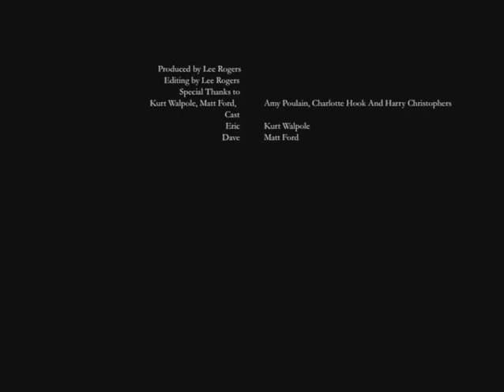Lee Rogers - Turmoil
A short film i made in film studies during sixth form, sorry that it took me so long to upload it, only found it yesterday haha